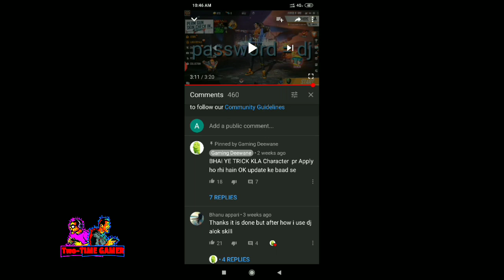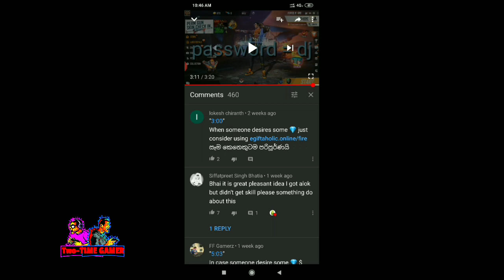FREE DJ ALOK कैसे ले ? || HOW TO CONVERTED ADAM TO DJ ALOK का सच!ये मत करना ?|| GARENA FREE FIRE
Hii friends...
Hello bhai kaise ho aap Sabhi ummid hai aap sabhi  badhiya hoge  aur Aage Bhi badhiya.

Guys is video mein Ham aapko batane ok Jo YouTube per video chal rahi hai uske bare main hayato ko DJ Alok mein Kaise convert Karen yah sab fake video h aap Sab Aisa mat karna isse aap sab ko I'd ban bhi ho sakti h ?

Video acchi lagi ho to video ko like karna comment karna and share karna